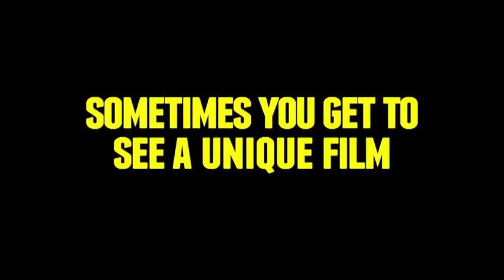The Troll Hunter - Official Trailer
Forget vampires, Trolls are the new thing. Finally a refreshing original horror movie! "The Troll Hunter" is seriously going to be the neatest horror movie for 2010.
Go norway!